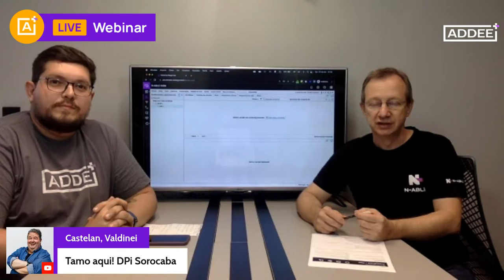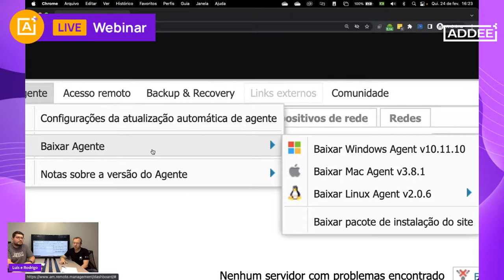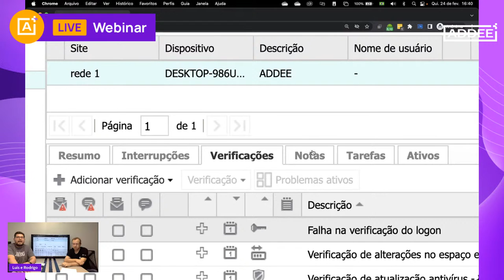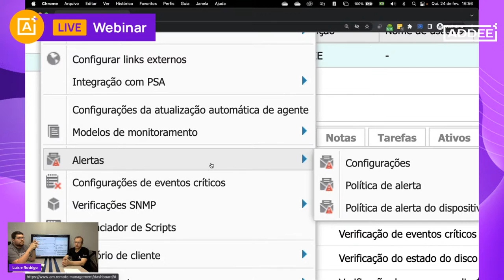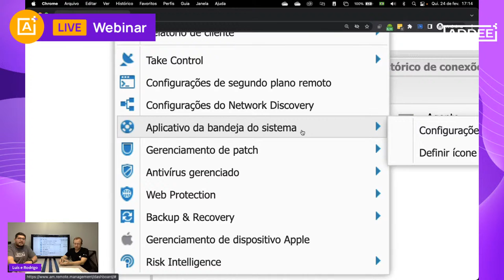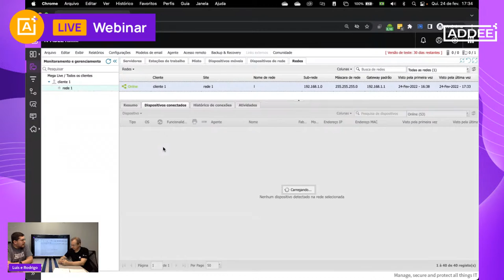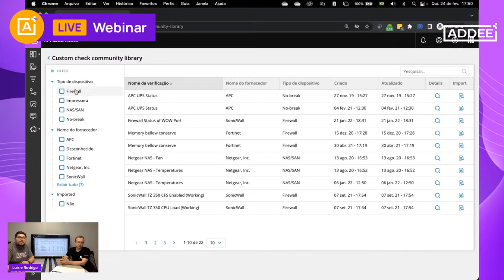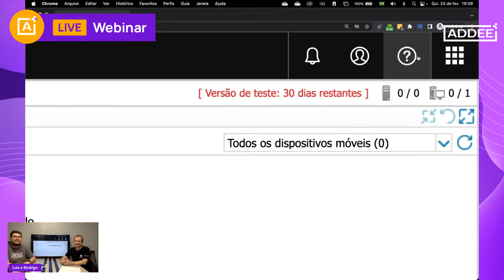MEGA LIVE N-ABLE RMM: Implementação do ZERO!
Se sente estagnado e seus processos ainda não são bem definidos? Deseja ter mais produtividade, vender mais e aumentar a lucratividade da empresa?

Saiba que migrar para o modelo MSP e adotar o uso de uma solução RMM é o que você precisa!

Participe da Mega Live de duas horas mostrando todos os recursos e funcionalidades da solução que vai mudar a forma como você presta serviços de TI!

→ Ficou interessado no assunto e quer saber mais? Fale com um de nossos especialistas